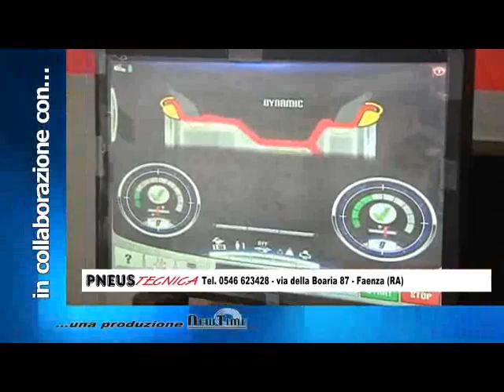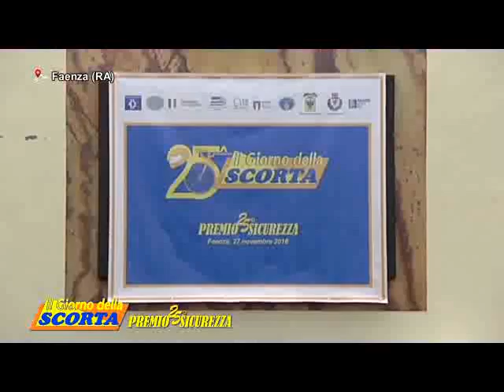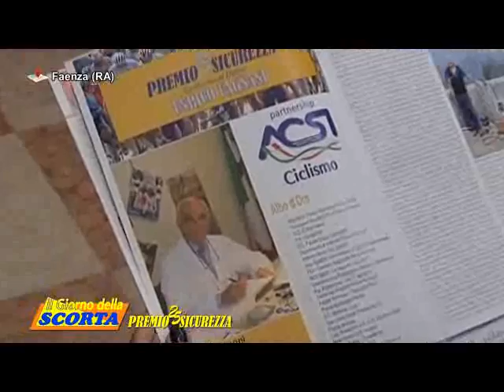OLTRE LA NOTIZIA-IL GIORNO DELLA SCORTA 2016 FAENZA (RA)